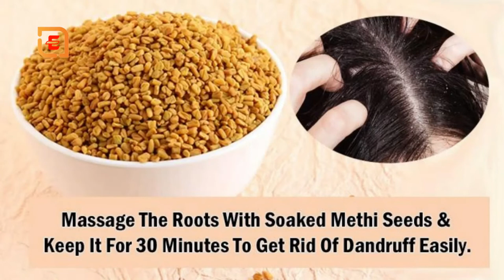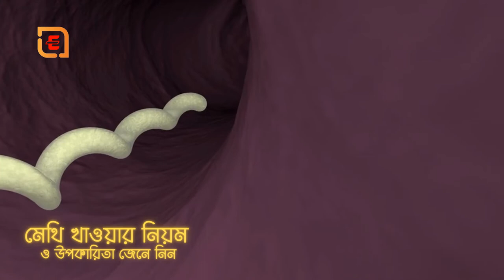মেথি খাওয়ার নিয়ম ও উপকারিতা জেনে নিন || Learn the rules and benefits of eating fenugreek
🧡🧡🧡 Audio Credits:🧡🧡🧡
Techsuggest- Anupam
EMgleBangla-(Life Problems)

মেথি খাওয়ার নিয়ম ও উপকারিতা জেনে নিন

মেথি ব্যবহার করা হয় রান্নার কাজে। খাবারের সুগন্ধ ও স্বাদ বাড়াতে মেথির ব্যবহার বেশ পুরোনো। এছাড়াও নানা কাজে লাগে মেথি। এর উপকারিতাও কিন্তু অনেক। আপনি যদি নিয়মিত মেথি খেতে পারেন, তবে দূরে থাকা যাবে শারীরিক অনেক সমস্যা থেকে। এটি চেহারায় বয়সের ছাপ পড়তে দেয় না সহজে। তবে যেকোনো প্রকারে খেলেই হবে না, এটি খাওয়ার আগে জানা থাকা চাই সঠিক নিয়ম। নয়তো উপকারিতা না-ও মিলতে পারে।

মেথি খাওয়ার নিয়ম
এক গ্লাস বিশুদ্ধ পানি নিন। এবার তাতে এক চা চামচ মেথি ভিজিয়ে রাখুন সারারাত। সকালে উঠে খালি পেটে সেই পানিটুকু পান করুন। আবার সকালে খালি পেটে শুধু মেথিও চিবিয়ে খেতে পারেন। এতেও মিলবে উপকার। চাইলে মেথি ভেজানো পানির সঙ্গে লেবুর রস ও মধু মিশিয়ে পান করতে পারেন। পাশাপাশি রুটি, পরোটা, ঝোল তরকারি, সালাদ এবং মাছে ব্যবহার করতে পারেন মেথি। এতেও উপকৃত হবেন। জেনে নিন মেথি খেলে কী উপকার মিলবে-
কোলেস্টেরল নিয়ন্ত্রণ করে

মেথিতে থাকে দ্রবণীয় ফাইবার। এর ফলে শরীরের খারাপ কোলেস্টেরল কমানো সহজ হয়। প্রতিদিন সকালে খালি পেটে মেথি খেলে তা রক্তে কোলেস্টেরলের মাত্রা নিয়ন্ত্রণ করতে পারে।
কৃমি দূর করে

অনেকেই কৃমির সমস্যায় ভুগে থাকেন। এটি হতে পারে আরও অনেক অসুখের কারণ। বিশেষ করে শিশুদের এই সমস্যায় বেশি ভুগতে দেখা যায়। এই সমস্যা থেকে মুক্তি দিতে পারে মেথি। নিয়মিত মেথি খেলে কৃমি দূর হয়।

ওজন কমাতে সাহায্য করে

অতিরিক্ত ওজন ও বাড়তি চর্বি নিয়ে মুশকিলে পড়লে মেথির সাহায্য নিতে পারেন। বিভিন্ন গবেষণায় প্রমাণিত যে, নিয়মিত মেথি খেলে তা ওজন কমাতে সাহায্য করে এবং অতিরিক্ত চর্বিও ঝরায়। সুস্থ থাকার জন্য তাই নিয়মিত মেথি খান।

ত্বকের দাগ দূর করে

ত্বকে নানা ধরনের দাগ নিয়ে অস্বস্তিতে ভোগেন অনেকে। এ থেকে আপনাকে মুক্তি দিতে পারে মেথি। আপনি যদি নিয়মিত মেথি খান তবে ত্বকের নানা দাগছোপ দূর হবে সহজেই। সেইসঙ্গে ত্বক হবে ভেতর থেকে উজ্জ্বল।

পেটের সমস্যা দূর করে

পেটের নানা সমস্যায় ভুগে থাকেন অনেকেই। এর থেকে মুক্তির জন্য মেনে চলেন নানা উপায়। পেটের সমস্যা থেকে বাঁচার জন্য সবার আগে খেয়াল রাখতে হবে খাবারের দিকে। নিয়মিত মেথি খেলে তা গ্যাস্ট্রিক, কোষ্ঠকাঠিন্যসহ আরও অনেক সমস্যা থেকে দূরে রাখবে।

Shutterstock Pro And Canva Pro Used